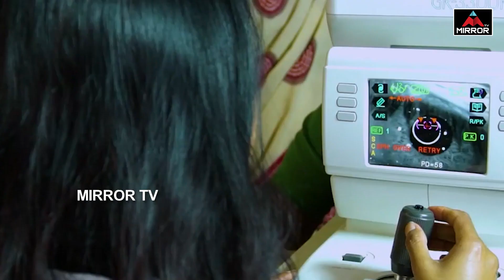50 లక్షల మందికి కంటి చూపు అందించిన కేసీఆర్ | Kanti Velugu | cmkcr | MIRROR TV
50 లక్షల మందికి కంటి చూపు అందించిన కేసీఆర్ | Kanti Velugu | cmkcr | MIRROR TV